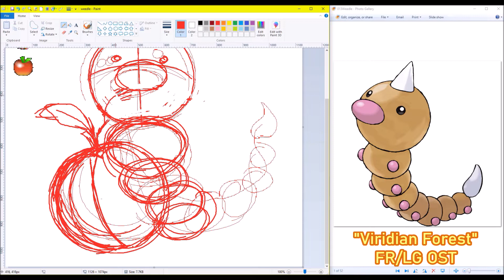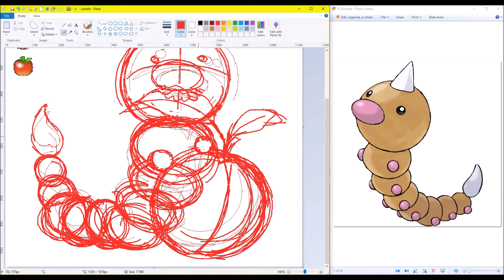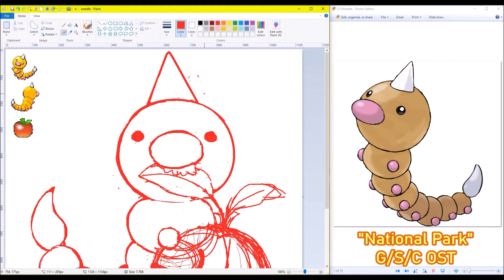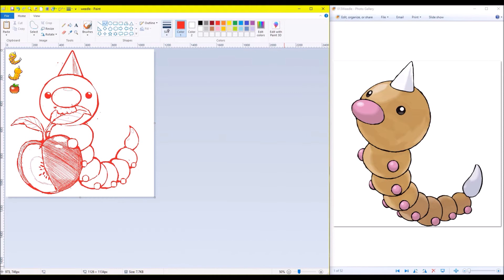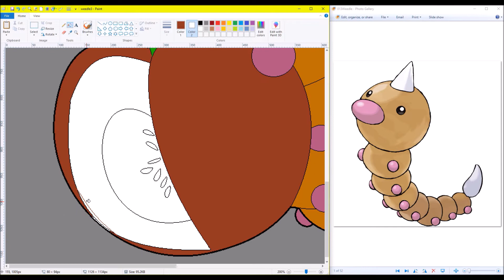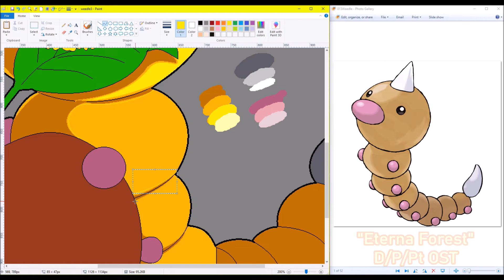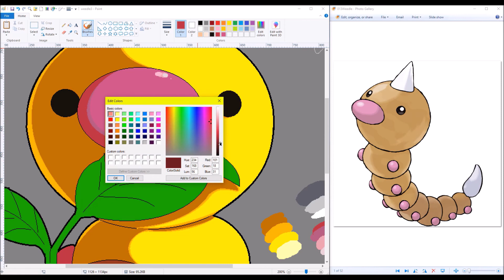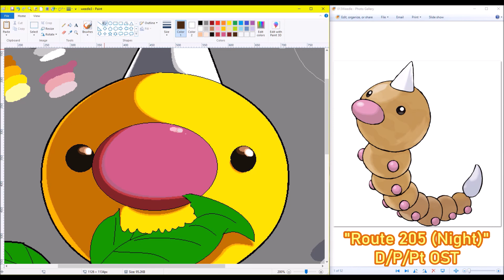RR🗺️Shiny Weedle [Speedpaint]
TIME:40 minutes PROGRAM:MSPaint
Widdle weedle..slowly but surely eating away at kanto...